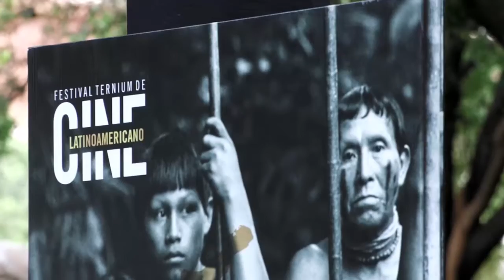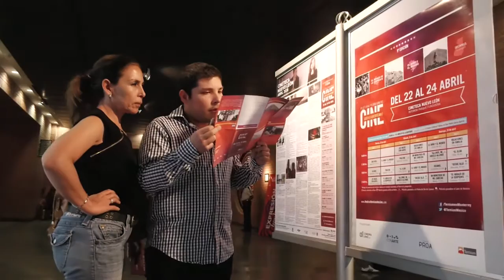9ª Edición del Festival Ternium de Cine Latinoamericano en Monterrey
Revive los mejores momentos de la 9ª Edición del Festival Ternium de Cine Latinoamericano. ¡Gracias a todos los que asistieron y nos vemos el año que viene!